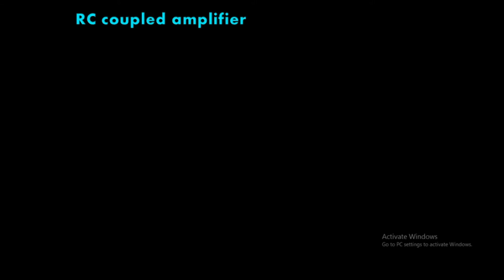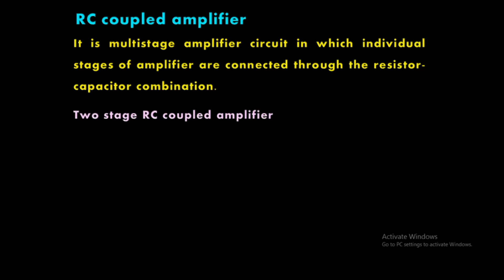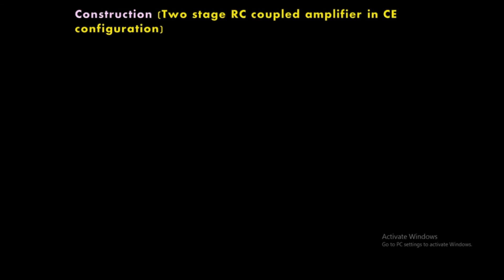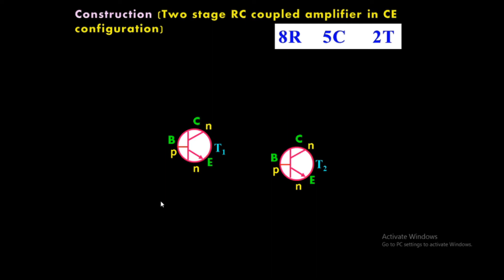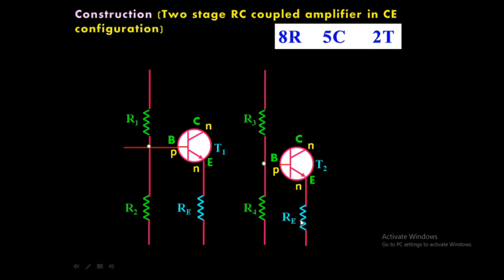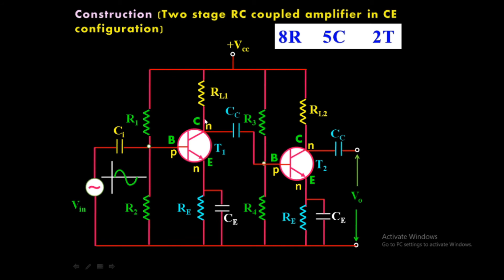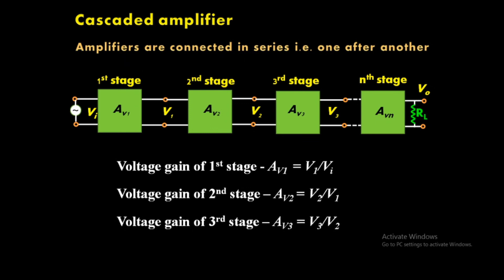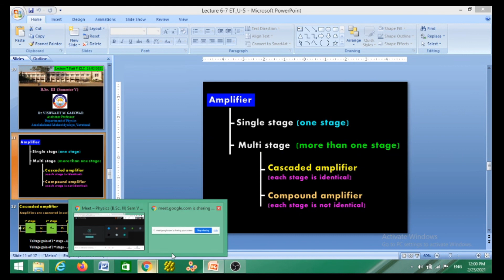RC Coupled Amplifier - Construction and Working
This video lecture speaks about the two-stage RC coupled amplifier. Its construction is discussed in detail. The working mechanism of RC coupled amplifier has also been discussed in detailed manner.